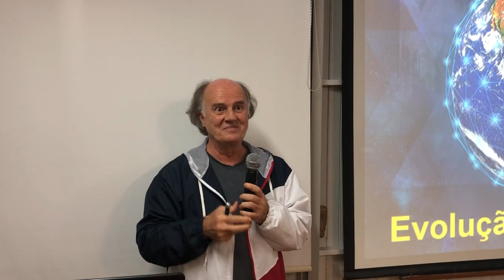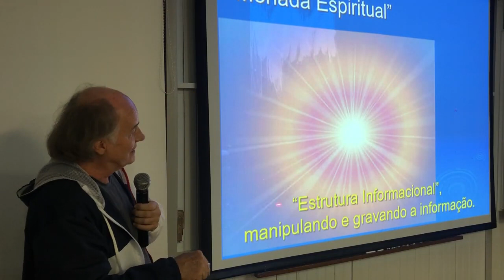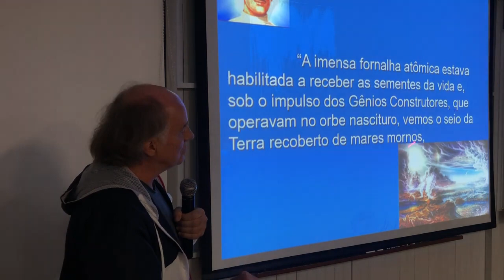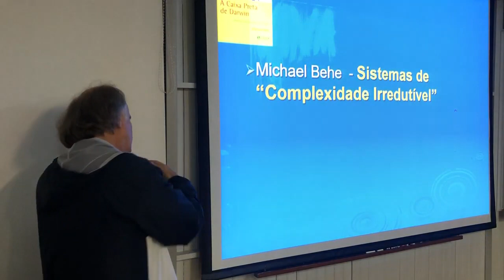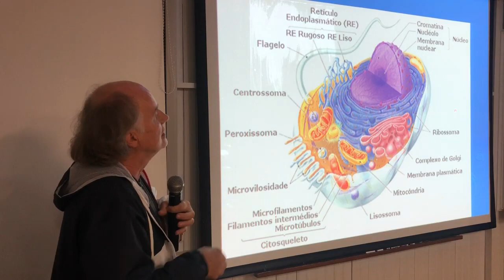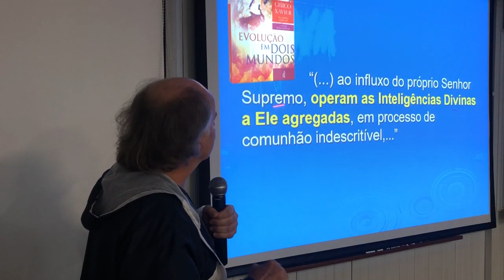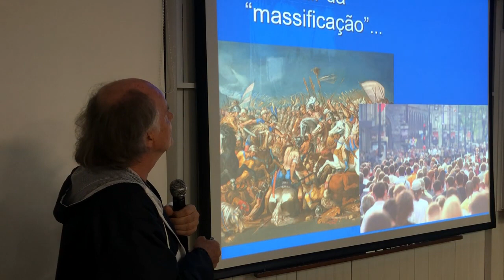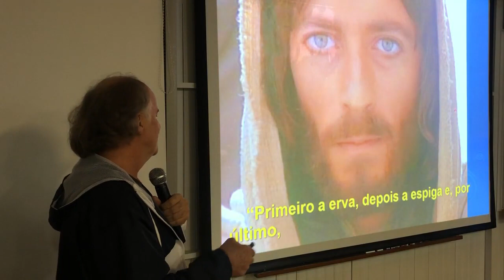EVOLUÇÃO E TRANSIÇÃO ao vivo em Sapiranga